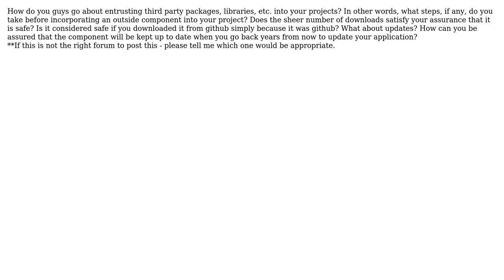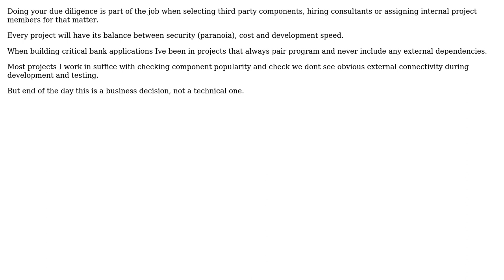Entrusting third party components in your projects (2 Solutions!!)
Entrusting third party components in your projects

With thanks & praise to God, and with thanks to the many people who have made this project possible! | Content (except music & images) licensed under CC BY-SA | Music | Images & others | With thanks to user pjc50 user Mattias Aslund user KFP and the Stack Exchange Network Trademarks are property of their respective owners. You are responsible for your own actions.